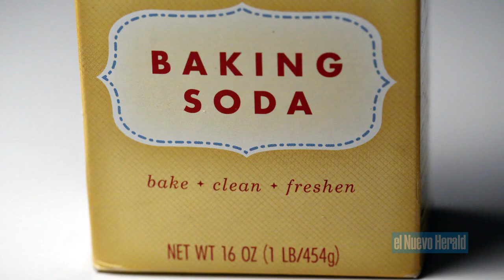La Cocina cubana de Vero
Veronica Cervera comparte el secreto de las frituras de malanga, uno de los plats favoritos de la cocina cubana, que se degustan como acompañantes o aperitivos. (Video por José A. Iglesias | el Nuevo Herald)